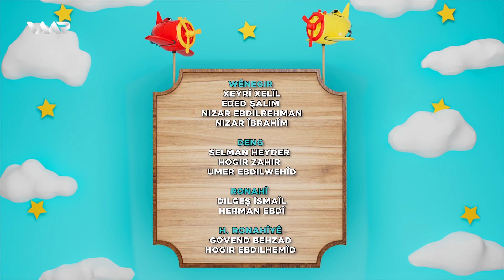Warê Zarokan 7 - Xeleka 12 | وارێ زارۆکان ٧ - خەلەكا ١٢